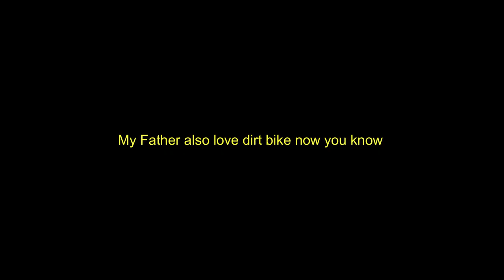paghahanda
Thank you sa support more love sa inyo lahat